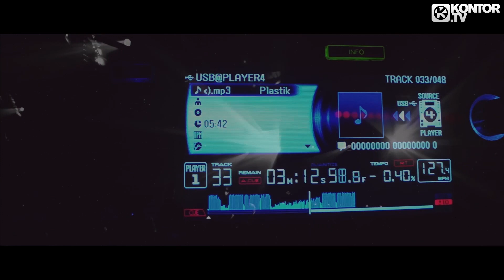Plastik Funk feat Polina - One Of These Days (Official Video HD)